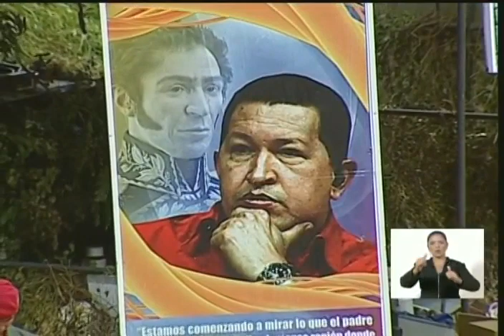Impresionantes ejercicios cívico-militares en el Fuerte Guaicaipuro, Zamora-200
El Ejército venezolano y la Fuerza Armada Nacional Bolivariana realiza los ejercicios cívico-militares Zamora-200  este 14 de enero de 2017, transmitidos en cadena nacional de radio y televisión. Usan francotiradores (no mostrados), morteros, lanzacohetes, vehículos anfibios BTR-80A, artillería antiaérea y tanques BMP-3 para el despliegue de infantería.